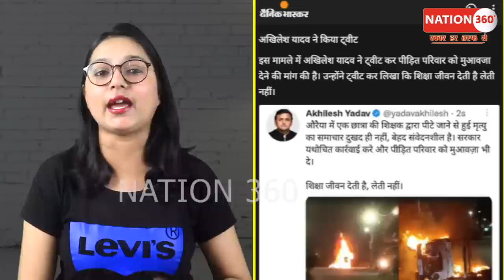ये खबर गोदी मीडिया ने दबा दी यूपी से आई चौंकाने वाली वीडियो! PM Modi | Amit Shah | Godi Media | LIVE